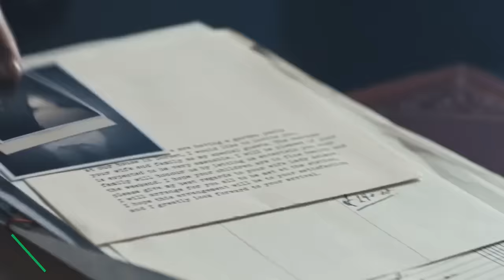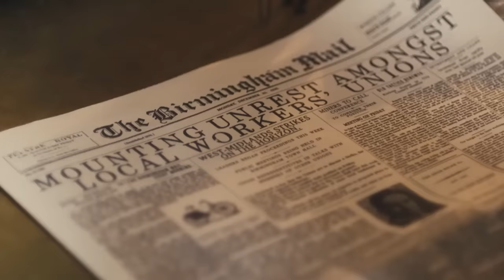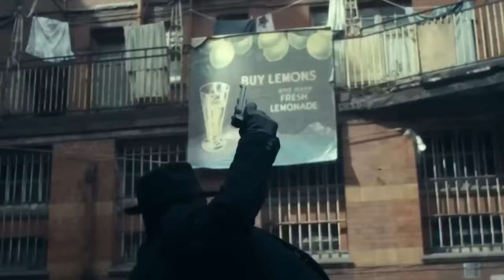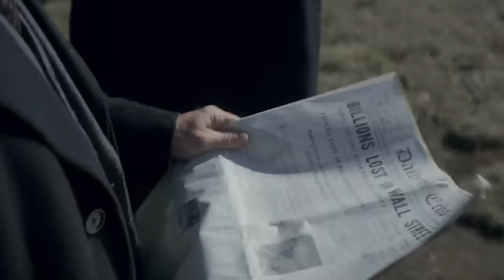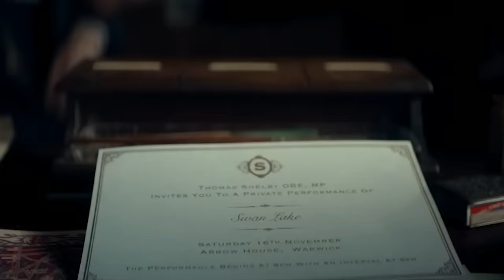Toàn Bộ Diễn Biến Của Bóng Ma Anh Quốc | Peaky Blinders Trọn Bộ Season 1-5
💬 Script: Trí Chu
🎤 Voice: Bảo Ngân
📺 Video: Đình Nam

SOCIAL MEDIA!

✪ Kênh Youtube trực thuộc hệ thống W2W Studio!